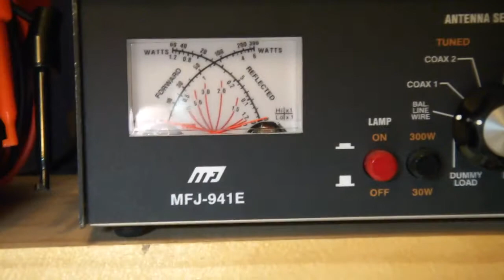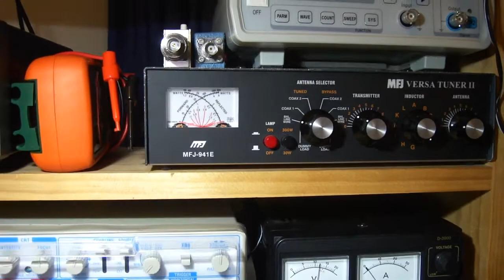Simple Homebrew SSB/CW Transceiver Part 9 - ON AIR DEMO, next steps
First half of the video is an on air test of the interim radio. Keri Keri is 670km from Wellington. Second half of the video is a summary of the radio configuration. Next step is to add CW.

73's
Charlie, ZL2CTM